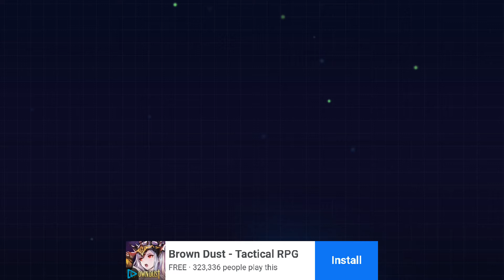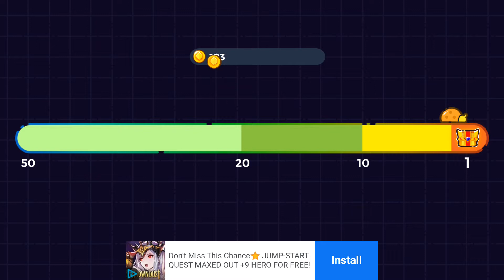[Android] Beetle.io - TOPEBOX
Game: Beetle.io
Publisher: TOPEBOX
GGP Link: Removed from store